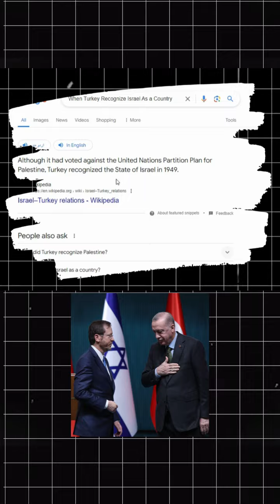Turkey Has Stopped Trade With Israel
HI
  So.